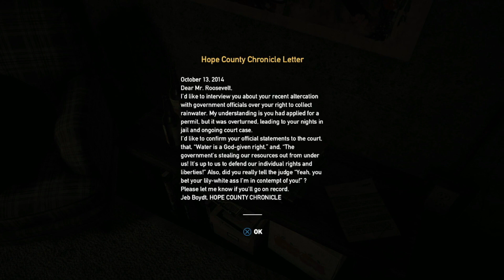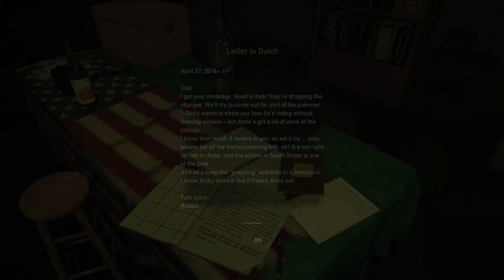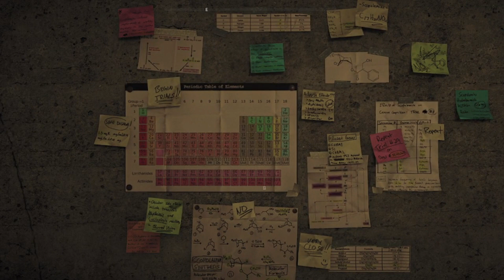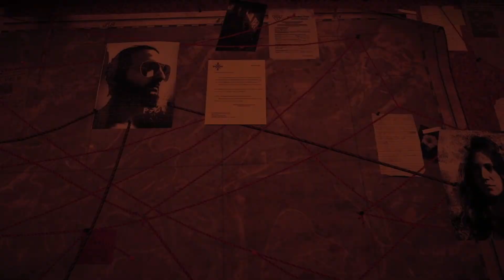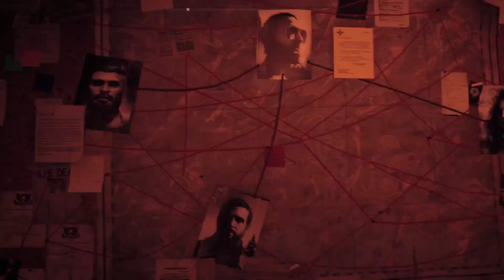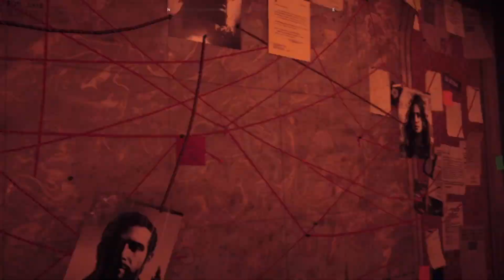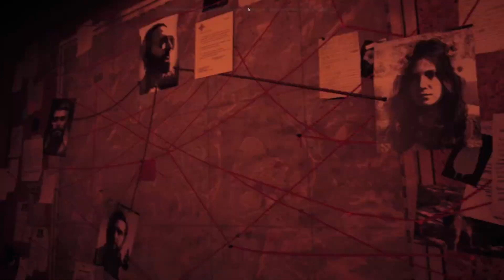WRATH OF THE MANY | Far Cry 5 #5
Welcome to Far Cry 5. A religious cult has set up shop in Hope County attempting to make sure that everyone is free of sin...Please enjoy the video!

Far Cry 5 can be purchased on Playstation and Xbox properties. Head to the console's shops to try the game for yourself!

We have a Podcast, come check us out!

Amazon Music